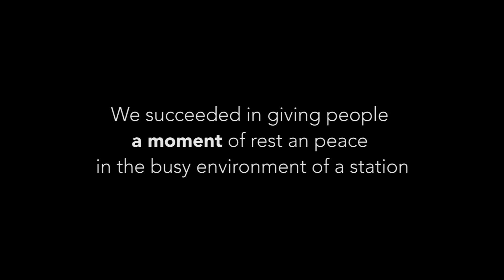Public Piano - Central Station Groningen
People nowadays are always in a hurry. That’s why we wanted to make people enjoy the small happiness in life...
So we decided to place a message on Facebook, inviting people to come and play the piano on the central station of Groningen.

What happened was amazing!

Video & editing: Sjoukje Nijp
Special thanks to: Akkelee Dercksen, Tim ten Cate, Alexander Postma